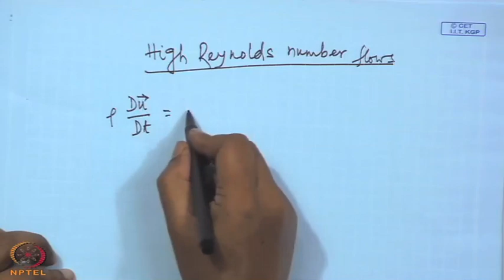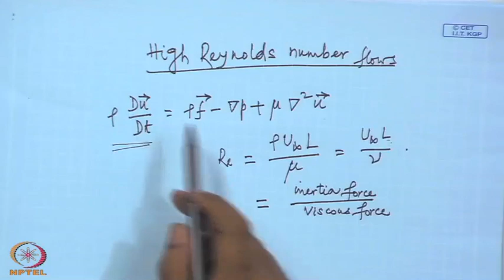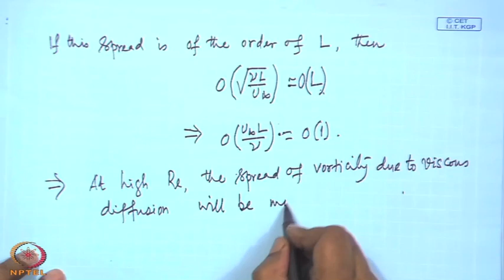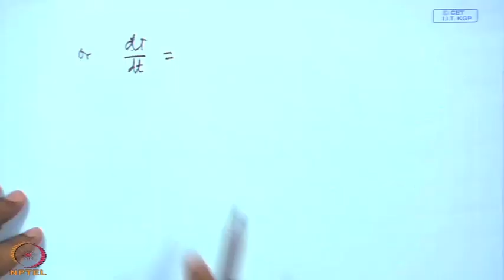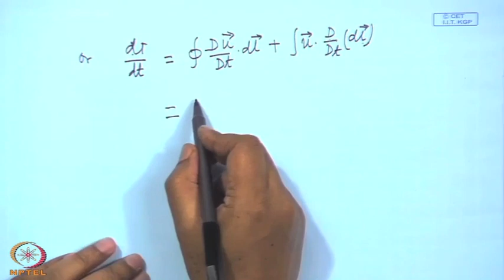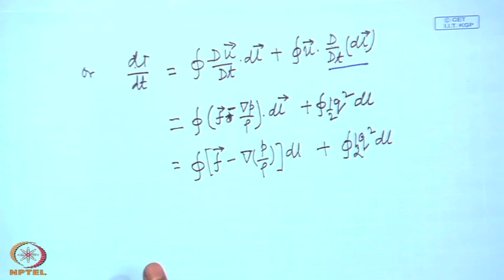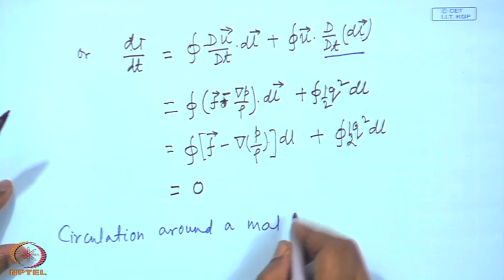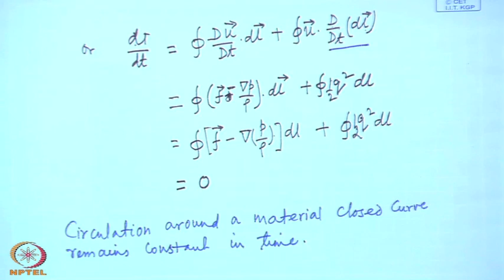Mod-14 Lec-26 High Reynolds Number Approximation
Introduction to Aerodynamics by Dr. K.P. Sinhamahapatra, Department of Aerospace Engineering, IITKharagpur.